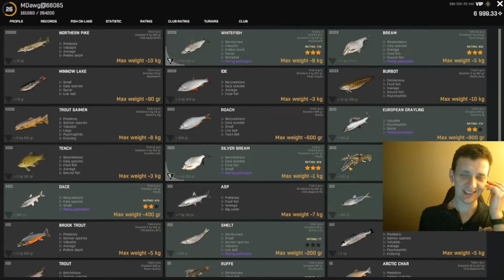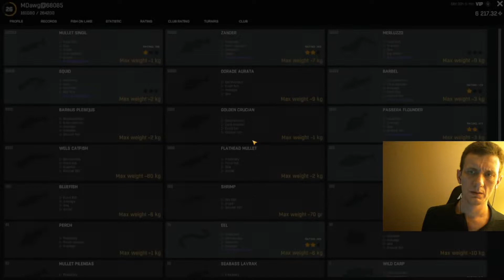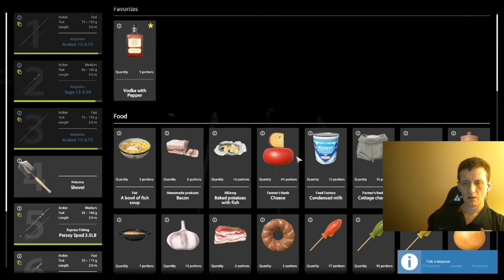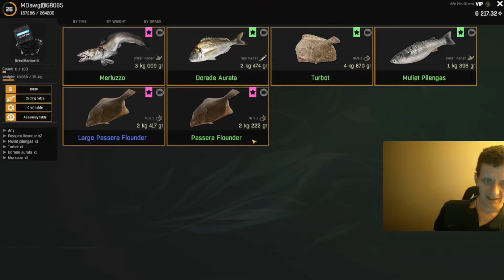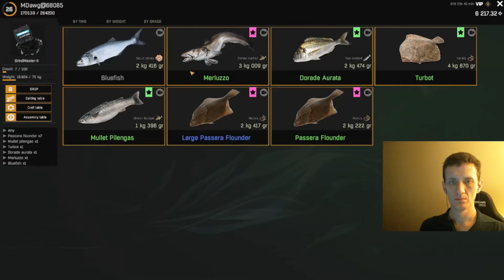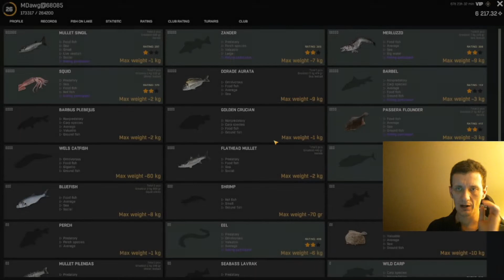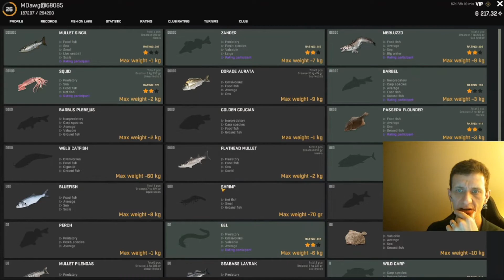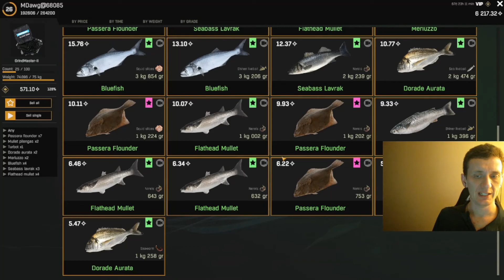Fisher Online 2022 Guide Part 32 Exploring Italy (finally)